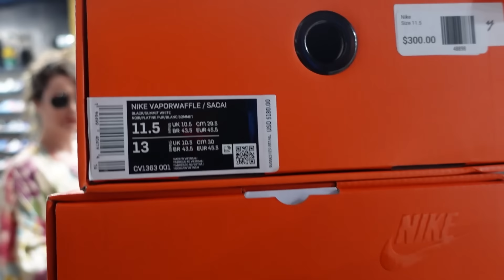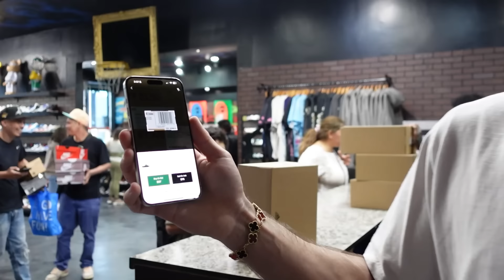Spending $50,000 in 50 Minutes!